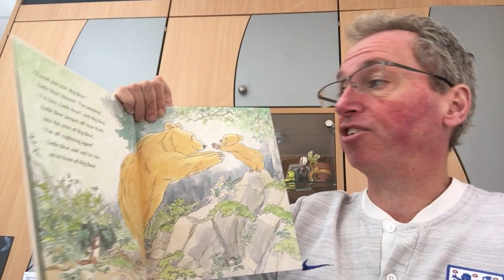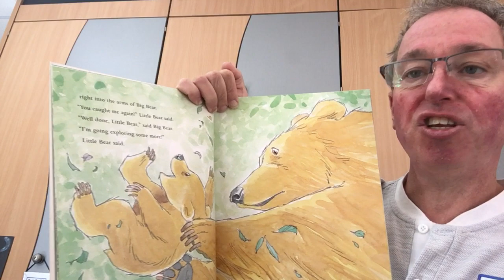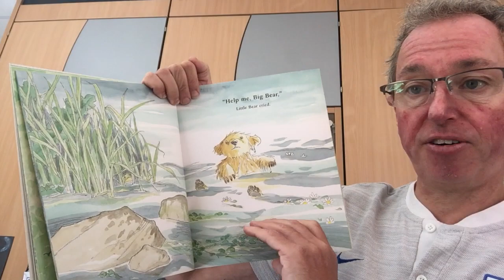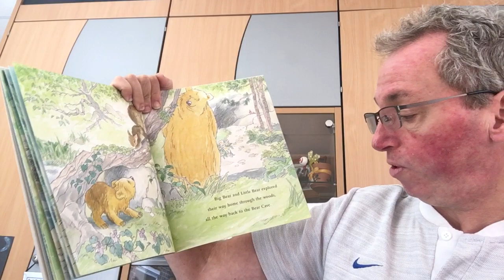Well Done Little Bear